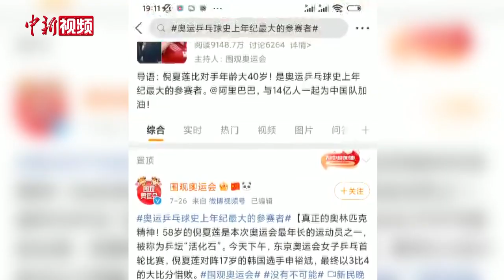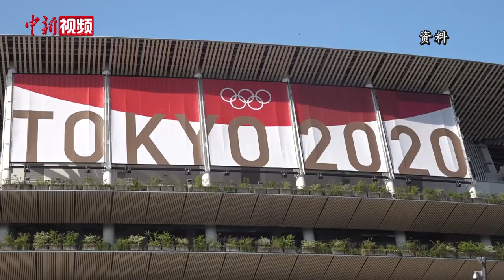奥运58岁华人乒乓“老将”：五次战奥运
倪夏莲是卢森堡华人乒乓球运动员，58岁的她也是本届东京奥运会乒乓球赛场上年纪最大的选手。她曾是中国国家队队员，移居卢森堡后继续自己的乒乓生涯，并五度登上奥运会赛场。

倪夏莲说，虽然自己已经年近六旬，但作为运动员，她依然会尽自己最大的努力去拼搏，同时也会尊重现实，接受最终的结果。

58岁老将登上奥运赛场，这个消息曾受到中国网友的广泛关注，倪夏莲也在祖国“火”了一把。

倪夏莲在本届奥运会女单比赛中以3:4惜败韩国17岁小将申裕斌，结束了奥运之旅，目前已回到卢森堡。她告诉记者，她也一直在关注女单后续的赛事，并对分获金、银牌的中国队员陈梦、孙颖莎表达了祝贺。

在卢森堡，倪夏莲是国宝级的体育明星，在2016年里约奥运会闭幕式上就担任卢森堡代表团旗手。但她说，她内心依然深深眷恋着祖国，她也希望通过自己在球场上的成绩，让自己能够代表中国发出声音。谈及祖国如今的发展，倪夏莲激动不已，泪流满面。

目前，中国乒乓球队女单、男单均将金银牌收入囊中，对此倪夏莲也送上了祝福。